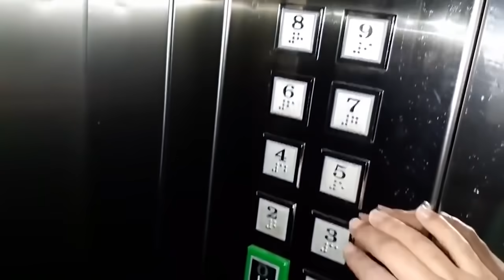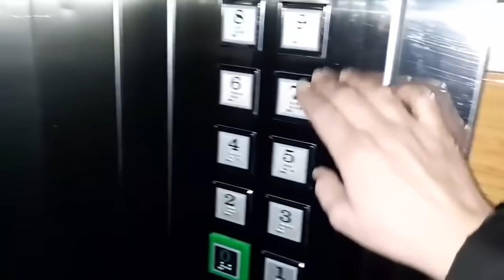سلسلة قصص مضحكة مع زينب !! سلسلة من القصص الشيقة مع والدة هيرا وأبيها